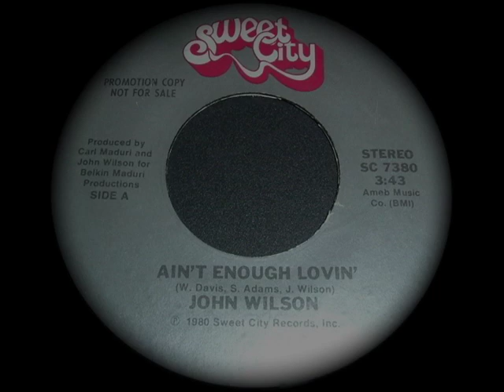JOHN WILSON... AIN'T ENOUGH LOVIN'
Sweet City